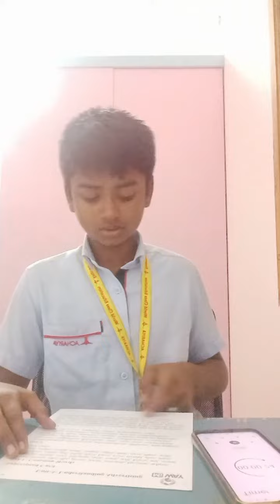social super speed card By Raja abilash